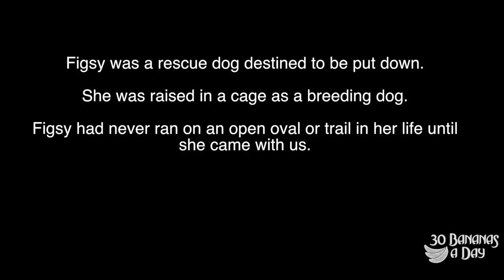Figsy & Her Future What Happens Now?